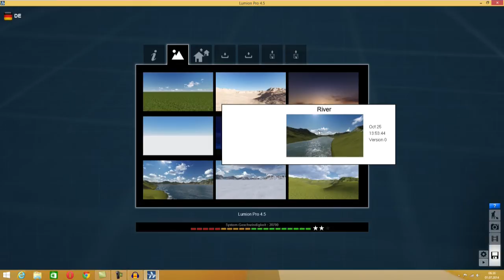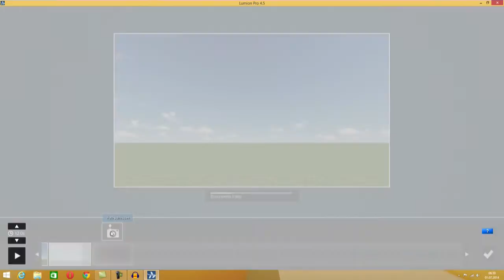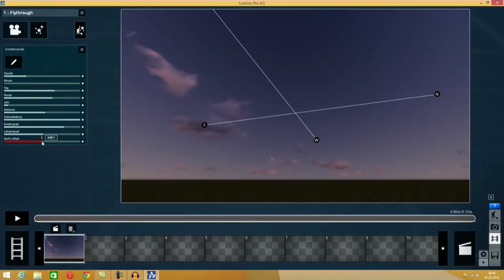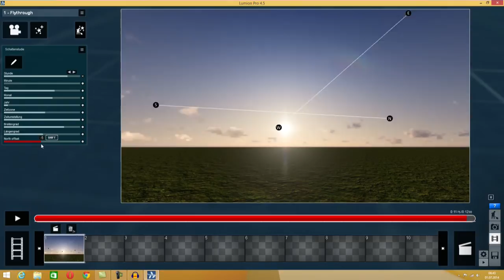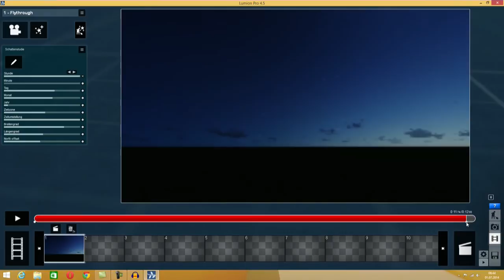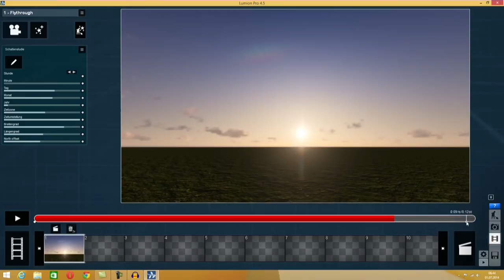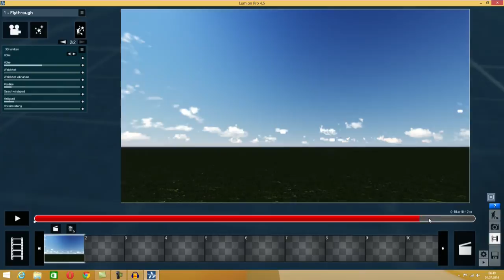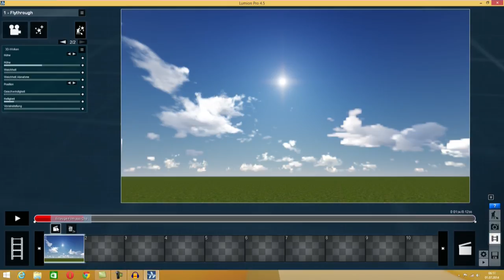Lumion 4 Tutorial #21 Effekte animieren (Deutsch)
Dieses kleine Tutorial beschreibt, wie in Lumion 4.x Effekte animiert werden können. Das ist z.B. für die Erstellung von Sonnenstudien unerlässlich.

Ich nutze folgenden Rechner:
Win8, 64 BIT, 16 GB RAM
Prozessor: I7
GEFORCE GTX 780:

Maus: Logitech G500s

Tastatur: Razer DeathStalker Ultimate